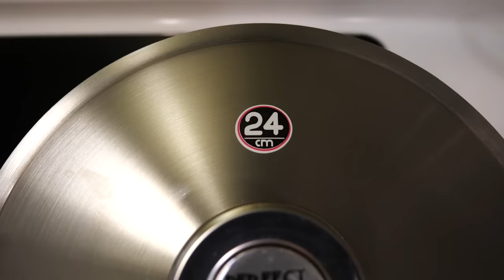Stainless Steel Wok mass production process. / 不鏽鋼炒鍋大量生產過程 - Taiwan Cookware Factory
location information
Google Map:
PERFECT理想不銹鋼餐廚用品(上展工業有限公司)